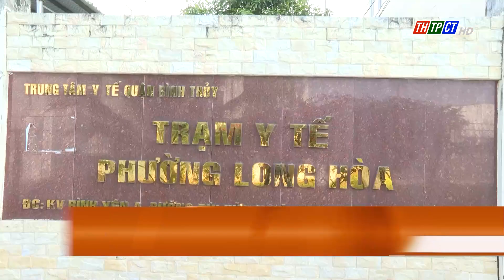Tăng cường đầu tư đồng bộ cho y tế cơ sở| Cần Thơ TV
Hội nghị tổng kết 20 năm thực hiện Chỉ thị số 06, năm 2002 của Ban Bí thư về củng cố và hoàn thiện mạng lưới y tế cơ sở vừa được Thành ủy Cần Thơ tổ chức sáng 23/8. Theo đánh giá, y tế cơ sở thường xuyên được quan tâm đầu tư, chất lượng hoạt động ngày càng được nâng lên.